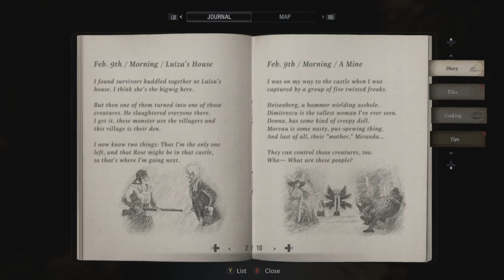Resident Evil - Village | Ethan's journal